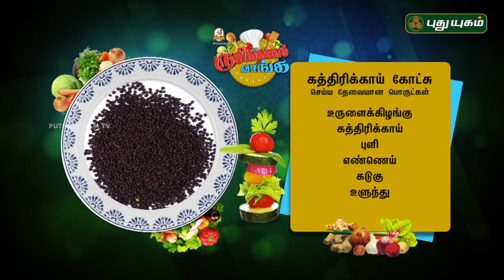Wheat Idiyappam Recipe | Brinjal Kosumalli Recipe | Rusikkalam Vanga | 05/03/2019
Learn to make Godhumai Idiyappam Recipe and Kathirikai Kosumalli Recipe..